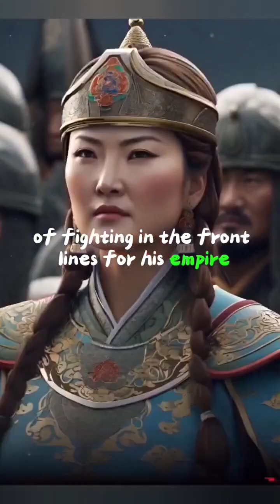The most important history- How Genghis khan built his empire- best historical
Imagine a young Indian farmer, Sanju Bhagat, living with a mysterious swelling in his abdomen. 👨‍🌾 From childhood, he carried this unusual growth, leading to countless doctor's visits and concerns. 🩺
As Sanju grew older, the swelling grew with him. 😮 By his thirties, his abdomen resembled that of a pregnant woman, causing severe back pain and making daily life a struggle. 😣 Doctors, baffled by the unusual mass, suspected a malignant tumor and recommended immediate surgery.
The operation, however, revealed a truly astonishing secret. 🤯 Instead of a tumor, surgeons discovered a fully formed fetus nestled within Sanju's body. 😱 Sanju, unbeknownst to him, had been carrying his own twin inside him his entire life.
This incredibly rare condition, known as fetus in fetu, left the medical community in awe. 😲 Sanju Bhagat's story serves as a remarkable reminder of the extraordinary complexities of the human body and the incredible mysteries that still lie within. ✨
I hope this version captures the essence of the story while maintaining the engaging "Imagine..." style!

Join us as we uncover the inspiring story of Sanju Bhagat, whose mysterious abdominal condition has shaped his life. Discover his strength and resilience!
Pompeii has been frozen in time since the eruption of Mount Vesuvius in 79 AD. But now, more secrets behind the ancient Roman city are being revealed with the help of new technologies. Pompeii is a delicately conserved attraction that is under constant threat from the wears and tear of extensive tourism, the specter of landslides and the possibility of another devastating eruption from Mount Vesuvius.

General Documentary Keywords:
 * documentary
 * docuseries
 * nonfiction
 * true story
 * real life
 * investigative journalism
 * historical documentary
 * nature documentary
 * science documentary
 * social issues documentary
 * human interest story
 * behind the scenes
Niche-Specific Keywords:
 * History: ancient history, medieval history, modern history, world history, [specific region] history, historical figures, historical events (e.g., World War II, the Civil War)
 * Science: space exploration, climate change, animal kingdom, human body, technology, medicine, physics, chemistry, biology
 * Nature: wildlife, nature documentaries, animal planet, ocean life, rainforest, conservation, endangered species, wildlife photography
 * Crime: true crime, murder mysteries, unsolved mysteries, investigative journalism, crime documentaries, serial killers
Tips for Using Keywords:
 * Research: Use keyword research tools like Google Keyword Planner or YouTube's own search bar to find relevant and popular keywords.
 * Specificity: Use a mix of broad and specific keywords.
 * Long-tail keywords: Include longer, more specific phrases that target a narrower audience (e.g., "best documentaries about the Roman Empire").
 * Relevance: Only use keywords that accurately reflect the content of your video.
 * Competitor analysis: See what keywords your competitors are using and try to find unique angles.
 * Tag liberally: Use all available tag slots (YouTube allows a significant number).
 * Consistency: Use the same keywords consistently across your channel and in your video descriptions.
Example:
If your documentary is about the life of Jane Goodall and her work with chimpanzees:
 * General: documentary, nature documentary,
documentary
nickelodeon documentary
quiet on set documentary
wendy williams documentary
gypsy rose documentary
celine dion documentary
menendez brothers documentary
dan schneider documentary
ruby franke documentary
brandy melville documentary
drake bell documentary
documentary about the menendez brothers
documentary about amazon
documentary about consumerism
documentary about hurricane katrina
documentary about christian nationalism
documentary about shopping
aaron hernandez documentary
ashley madison documentary
amy winehouse documentary
american nightmare documentary
armie hammer documentary
avicii documentary
amanda bynes documentary
a quiet set documentary
a perfect wife documentary
documentary best
documentary books
documentary background music
documentary burns
bon jovi documentary
brat pack documentary
beckham documentary
brats documentary
bad faith documentary
barry sanders documentary
billie eilish documentary
blackfish documentary
bbc documentar